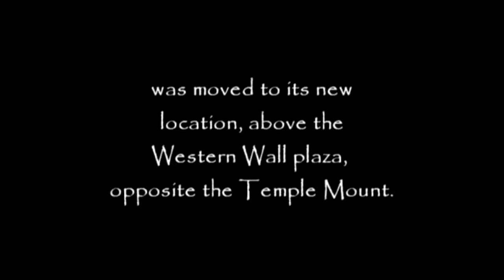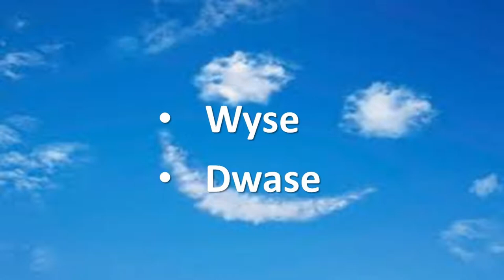Die Eindtyd - 1: Is jy God se menorah?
Deel een van die "Eindtyd" reeks. DVD sal beskikbaar wees as reeks klaar is.